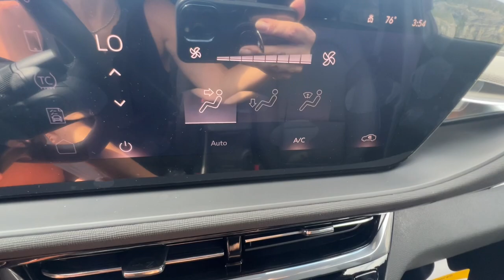2024 Buick Envista Branson, Forsythe, Ozark, Kimberling City, Harrison, MO 205169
Cinnabar Metallic New 2024 Buick Envista Sport Touring available in Branson, Missouri at Pinegar Chevy Buick GMC Branson. Servicing the Forsythe, Ozark, Kimberling City, Harrison, MO area.